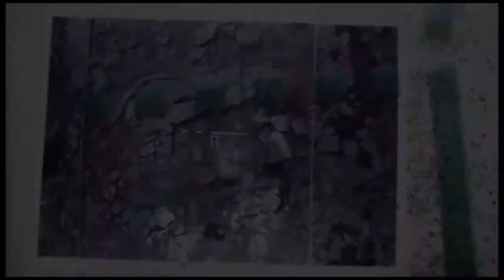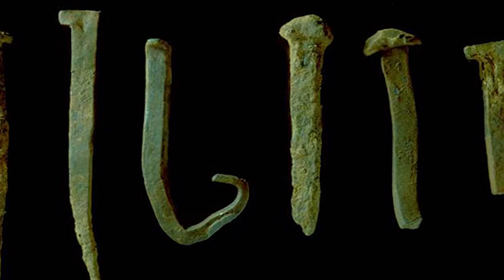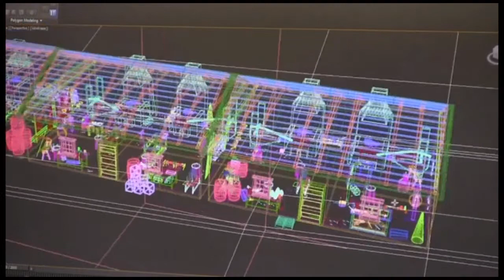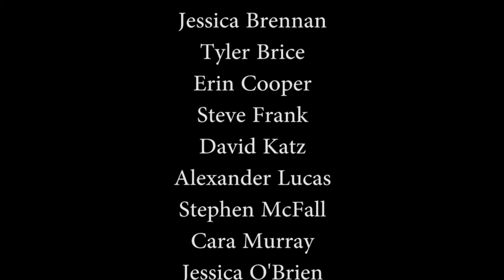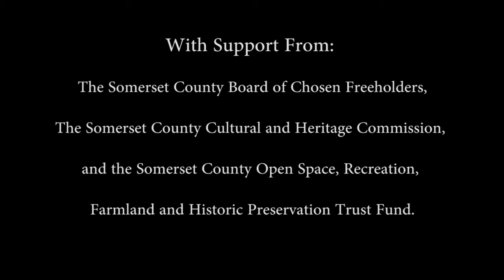Pluckemin Artillery Cantonment - Video with Narration and Music